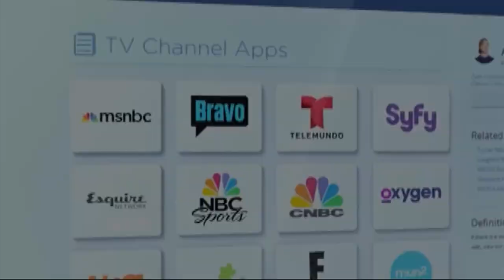Cable TV deals on the table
Cable programmers are gathered at the Internet & Television Expo to talk about the future of the industry.